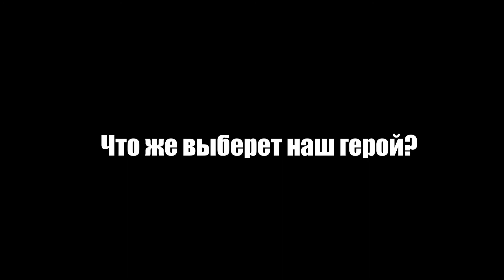PUGB Тактика и выбор оружия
Сколько всего интересного с вами может произойти в играх
 в Pugb такого не будет. Порой для решения тех или иных задач нужно прибегать к сложным расчетам и вычислениям и такого в PUGB  тоже нет.

Расписание трансляций:
пн-ср: 19:00
сб-вс: 17:00
Стараюсь стримить в одно время но не всегда получается.

За пару лет там скопилась тонна видео, а так же записей стримов.

* И всем тем кто репостит видео и смотрит.